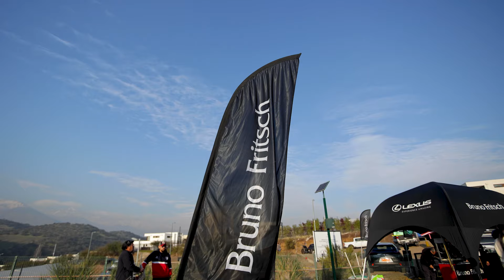Lexus Torneo Top 10 ARUSA con COBS & COGS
Junto a nuestra marca @LexusChile, disfrutamos de una gran experiencia apoyando a @cobscogs6515 en el Torneo Top 10 Arusa 💪🏻❤️💙🏉

Fue una tarde muy entretenida y llena de deporte donde los asistentes pudieron conocer y disfrutar de nuestra gran exhibición Lexus 🤩

Si quieres conocer más de esta increíble marca y todos sus modelos, te esperamos en nuestro showroom Lexus Bruno Fritsch y